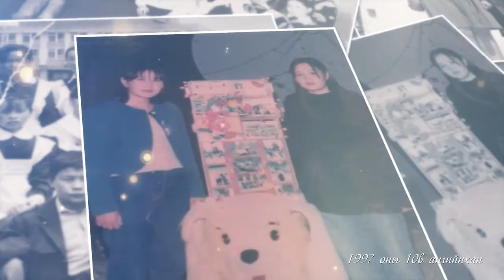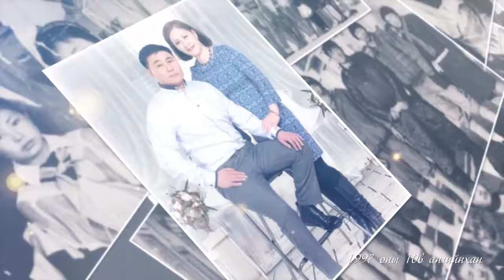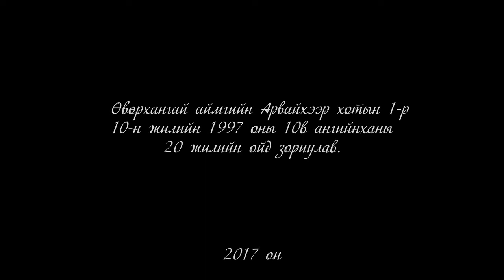Арвайхээрийн цэнхэр хавар - Дуучин Б.Шийрэвмаа